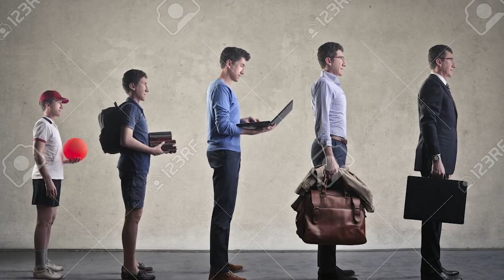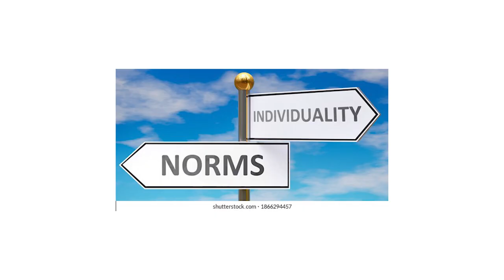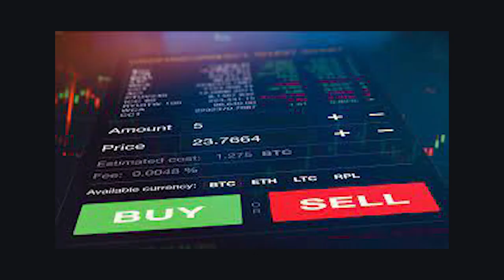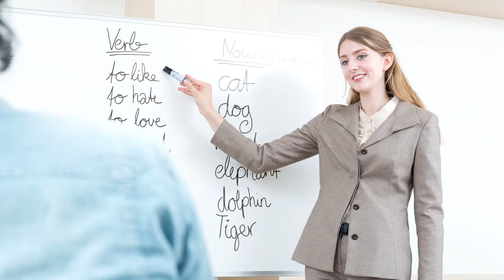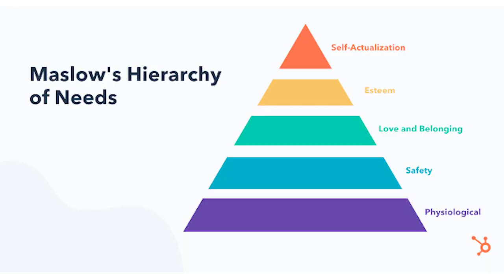don't fulfill your promises (a rant video)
contrary to popular beliefs, fulfilling promises don't lead to good things. what do i mean by that?